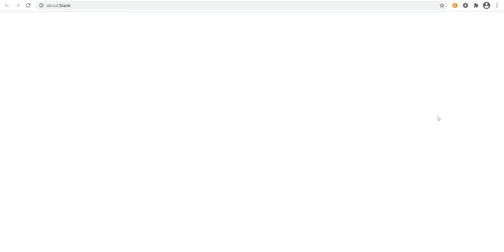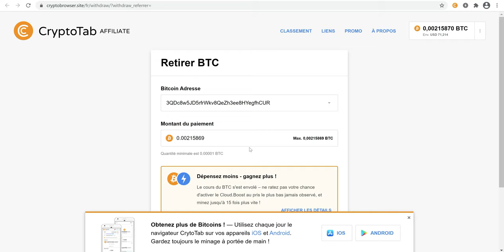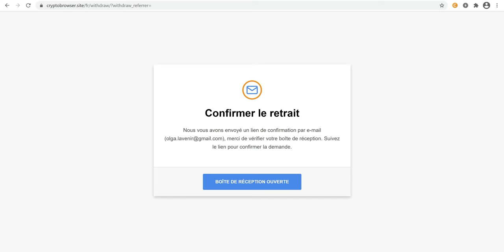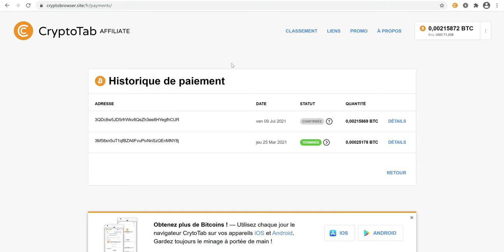COMMENT FAIRE LE RETRAIT DE SES BITCOIN MINES SUR CRYPTOTAB ?? 💰💸💵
👆👆Commence à miner tes bitcoin gratuitement ici👆👆